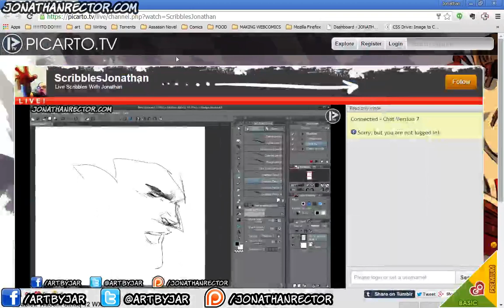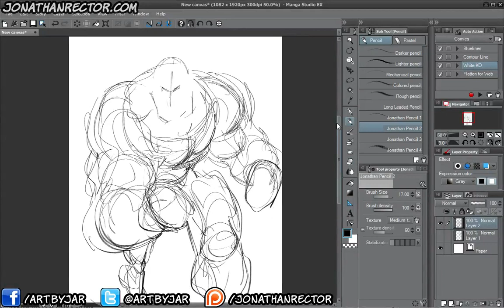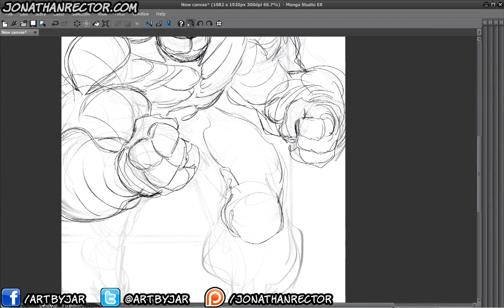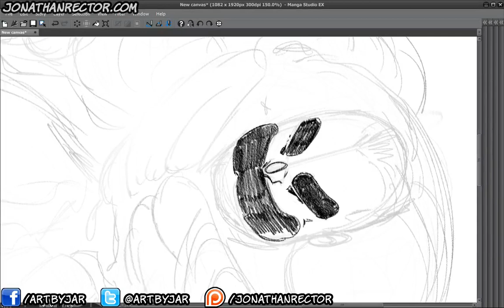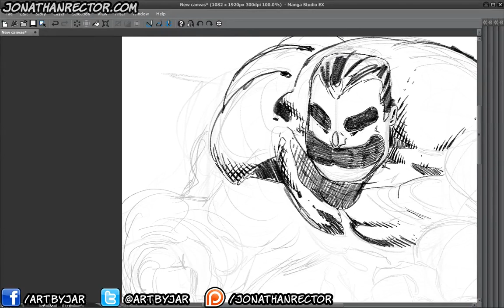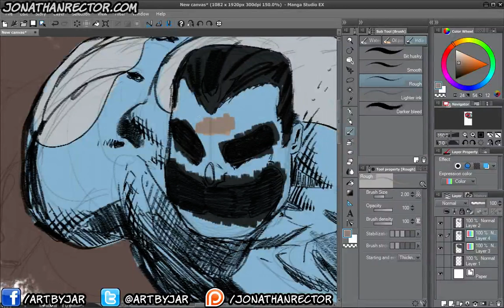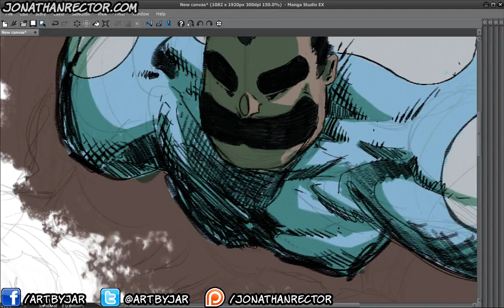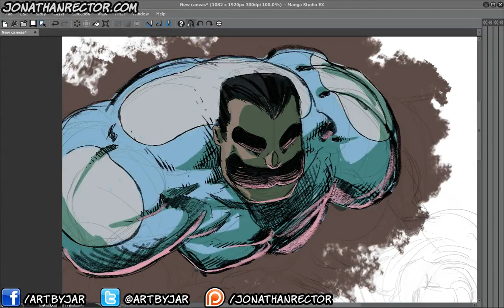Picarto Stream Test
Tools used in this video:
Open Broadcast System